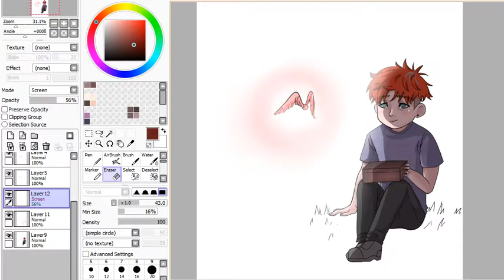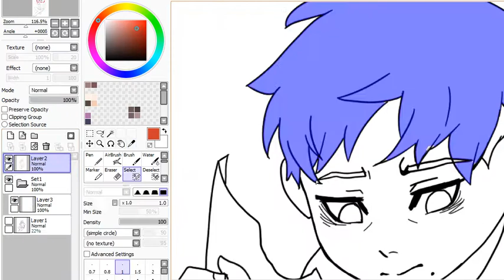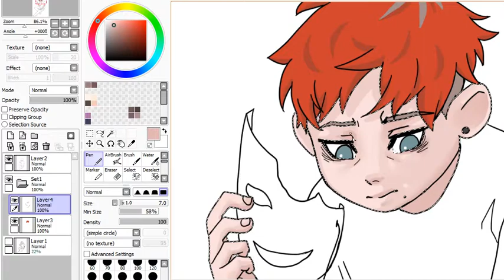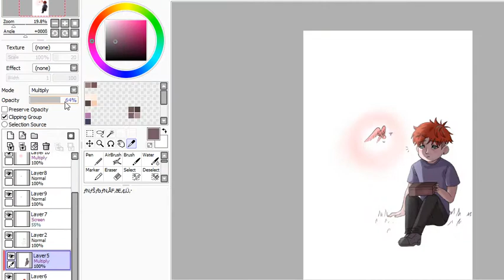The Pandora box - SPEED PAINTING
It's been a while. I'm currently working on a story "The pandora box", which is gonna be 20 pages long. I will post it on the description when it will be ready : available on my facebook.
I hope you enjoy this video ! It's pretty cheap (free) !!!

Software : Camtasia 9 (recording), Paint tool sai (drawing)
Tools : Wacom Cintiq 13 HD